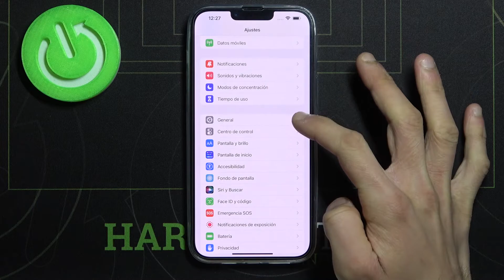Cómo ver IMEI y número de serie en iPhone 13 Pro Max - saber el IMEI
En este tutorial te mostramos cómo saber el número IMEI y el número de serie de iPhone 13 Pro Max. Sigue nuestro tutorial para saber cómo acceder a la información IMEI y la información número de serie en tu iPhone 13 Pro Max en unos pocos pasos.